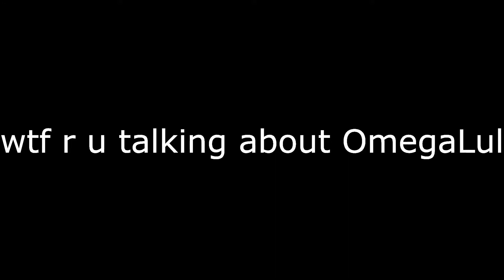Bird Of Passage and The Way We Tell Ghost Stories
Bird of Passage is an amazing game and I think there's a lot we can dive into when it comes to it's storytelling, so let's do it!

That Night Steeped By Blood River OST - Back Alley (check out the game as well, it bangs
Disco Elysium OST - Whirling Cafeteria (Evening)